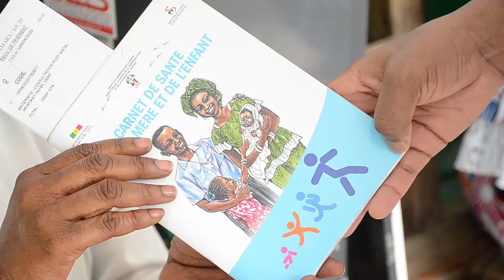PUB SANTE DE LA MERE ET DE L'ENFANT